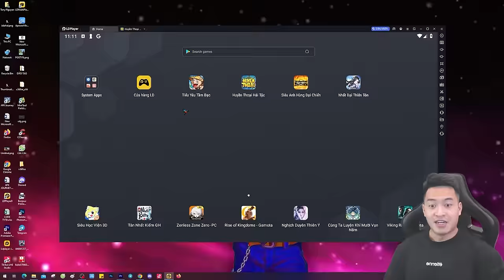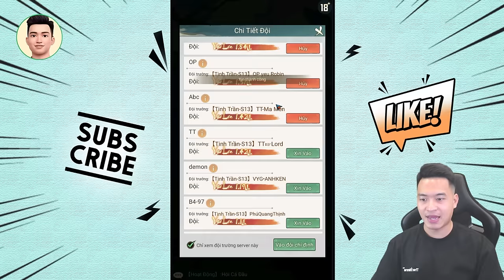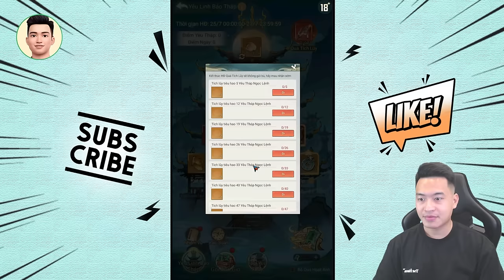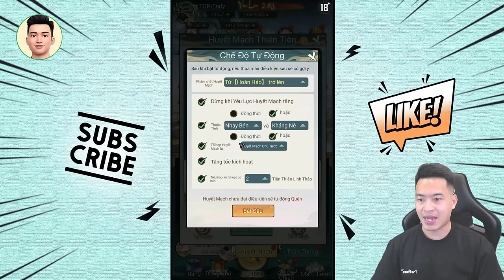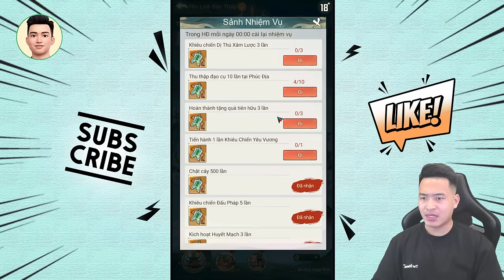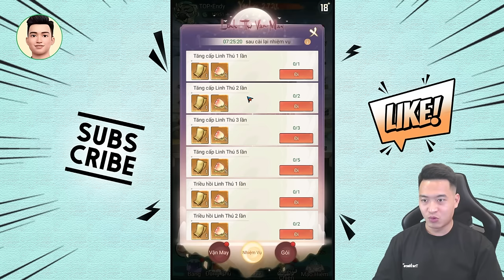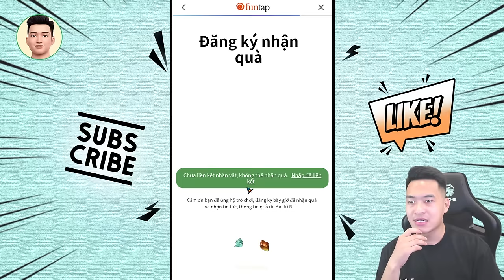Review các sự kiện mới hôm nay - Tiểu Yêu Tầm Đạo